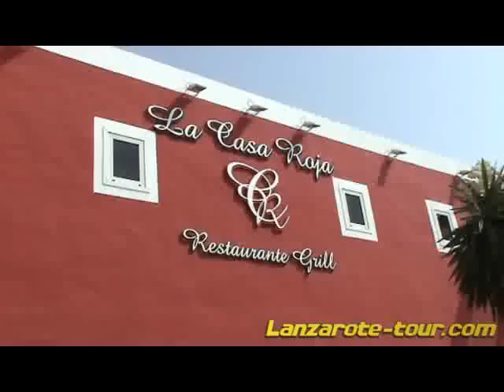Lanzarote Hotels - Marina Rubicon Lanzarote.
Lanzarote Hotels presents: YACHTING HARBOUR MARINA RUBICON. Video YACHTING HARBOUR MARINA RUBICON LANZAROTE. Video del Puerto deportivo de Marina Rubicon en Playa Blanca Lanzarote.